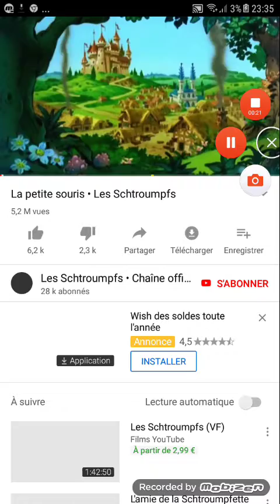LA PETITE CHICHA - DOUBLAGE DE LA PETITE SOURIS DES SHTROUMFS ft. mathis&margaux #1